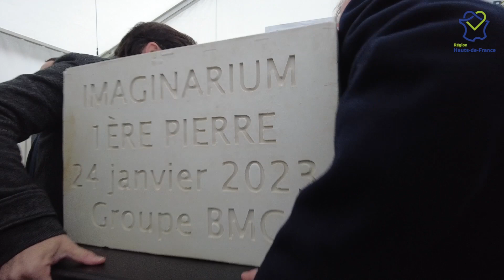Exotec, première Licorne de la French Tech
L'entreprise Exotec, qui intègre des solutions robotiques innovantes, a choisi Wasquehal pour installer son nouveau siège social nommé "Imaginarium" !

✅ La Région est fière d'avoir accompagné l'entreprise, fer de lance de l’industrie, dont le projet s'inscrit dans une démarche forte de développement durable.